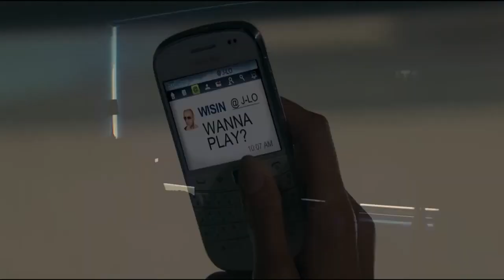youtube video #-By4M9lRMn4